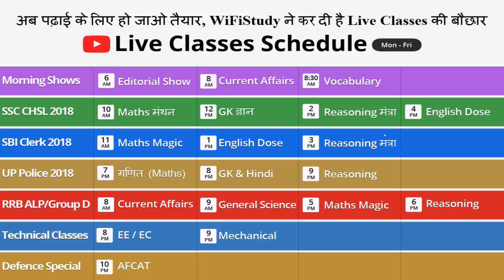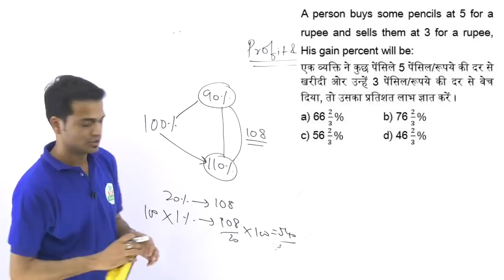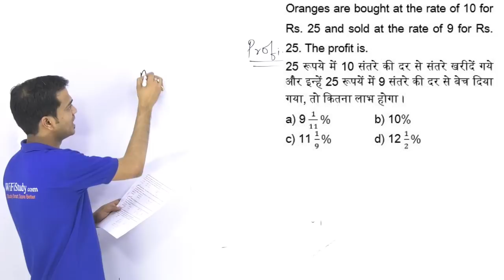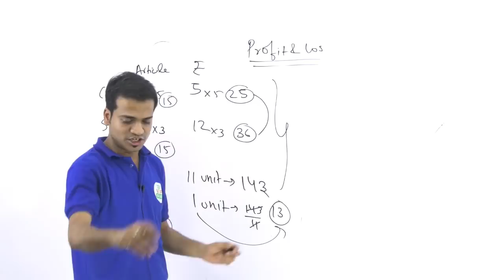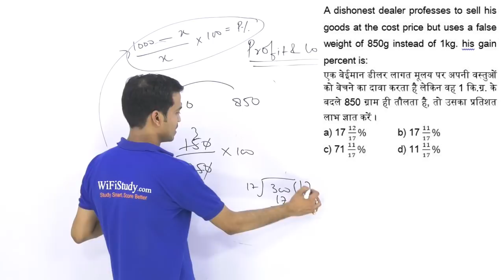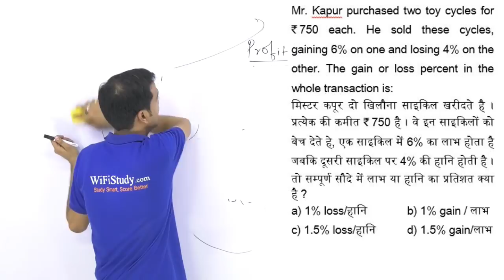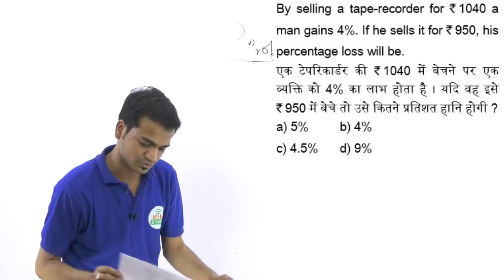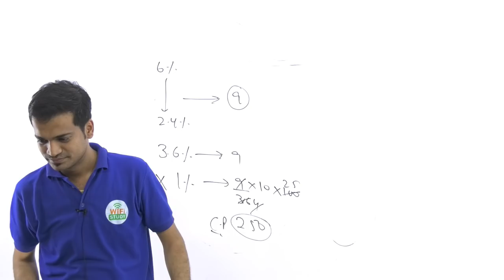7:00 PM UP Police गणित by Naman Sir I Profit and Loss लाभ और हानि Part II I Day #14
7:00 PM UP Police गणित by Naman Sir I Profit and Loss लाभ और हानि Part II I Day #14

6 AM - The Hindu Editorial Show
8 AM - Current Affairs Show
8:30 AM - Vocabulary Show

10 AM - Maths मंथन by Naman Sir
12 PM - GK ज्ञान by Bhunesh Sir
2 PM - Reasoning मंत्रा by Sahil Sir
4 PM - English Dose by Harsh Sir

11 AM - Maths Magic by Sahil Sir
1 PM - English Dose by Harsh Sir
3 PM - Reasoning मंत्रा by Hitesh Sir

7 PM - Maths मंथन by Naman Sir
8 PM - सामान्य ज्ञान एवं हिंदी by Vivek Sir
9 PM - Reasoning मंत्रा by Hitesh Sir

8 AM - Current Affairs by Bhunesh Sir
9 AM - General Science by Vivek Sir
5 PM - Maths by Sahil Sir
6 PM - Reasoning by Hitesh Sir

Technical Classes
8 PM - Electrical / Electronics by Anil Sir
9 PM - Mechanical by Pawan Sir

Defence Special
10 PM - CDS/AFCAT/NDA by Vivek Sir

- 6:00 AM | The Hindu Analysis Playlist

- 8:00 AM | Daily Vocab Video:

- 10:00 AM | अब CHSL दूर नहीं - Maths मंथन by Naman Sir

- 12:00 PM | अब CHSL दूर नहीं - GK ज्ञान by Bhunesh Sir

- 2:00 PM | अब CHSL दूर नहीं - Reasoning मंत्रा by Sahil Sir

- 4:00 PM | अब CHSL दूर नहीं - English Dose by Harsh Sir

- 6:00 PM | Mission CDS (I) 2018 -